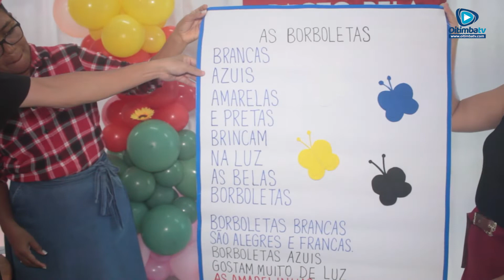TIMBIRAS: SEMED REALIZA O II MÓDULO FORMATIVO DO PACTO PELA APRENDIZAGEM DA EDUCAÇÃO INFANTIL